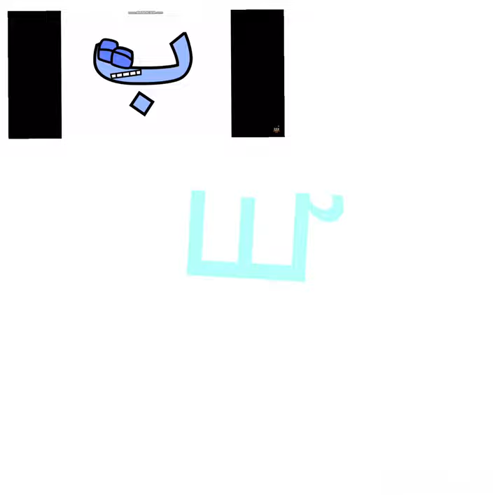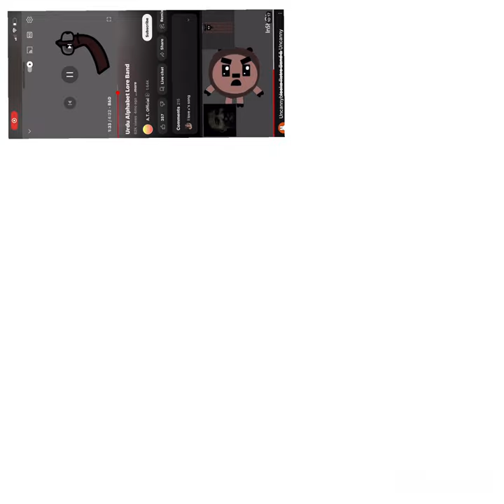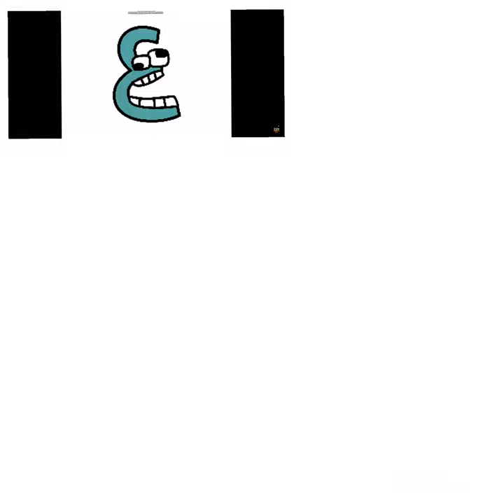My oldest son made this, 03-26-2023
Oh, that’ll alphabet lore band 1-5
(eli)
(lol)￼￼